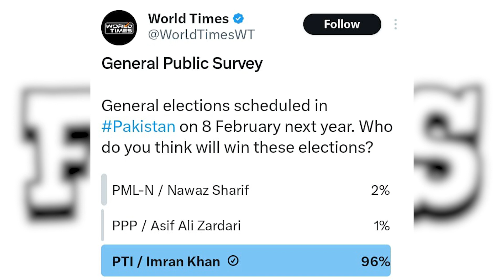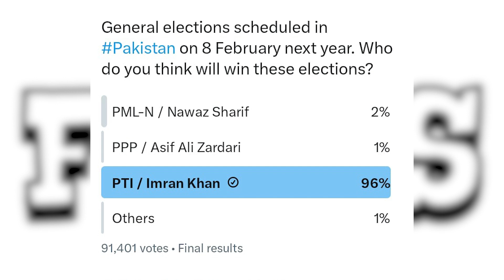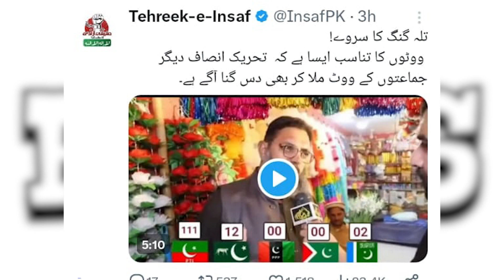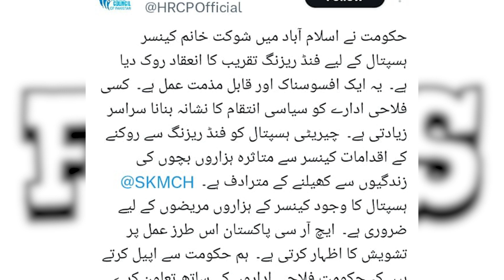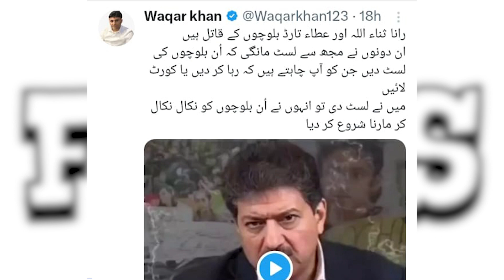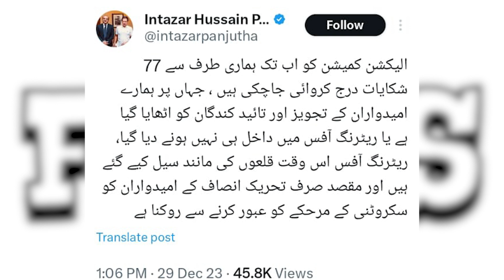عالمی سروے نے کایا پلٹ دی ن لیگ کی کہانی ختم اب خان کی واپسی ہر صورت ہوگی سب سے بڑا اعلان جاری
عالمی سروے نے کایا پلٹ دی ن لیگ کی کہانی ختم اب خان کی
 واپسی ہر صورت ہوگی سب سے بڑا اعلان جاری